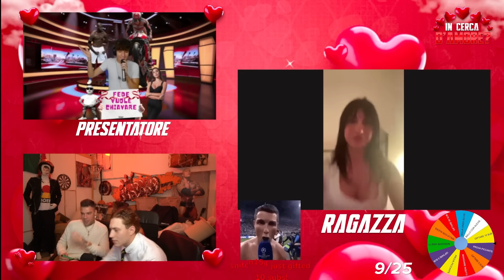🩷5 Ragazze RIMORCHIANO Fedez! [BLIND DATE]